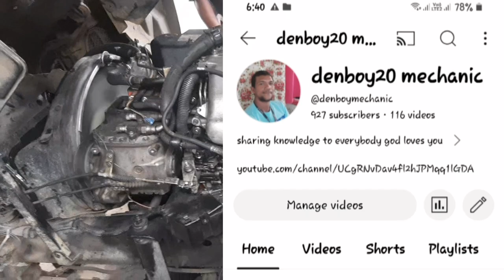part 2:6hl1 overheat issue and low power